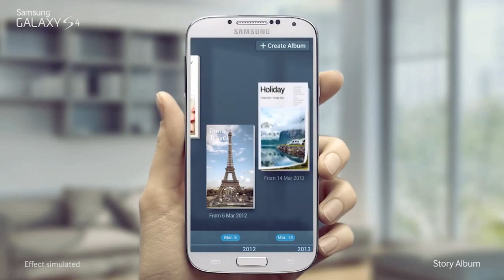First Samsung Galaxy S4 Commercial